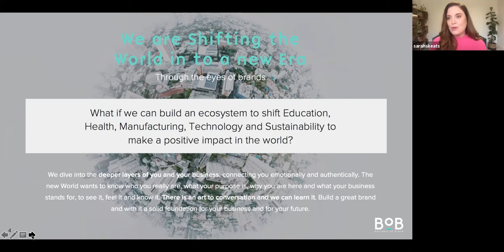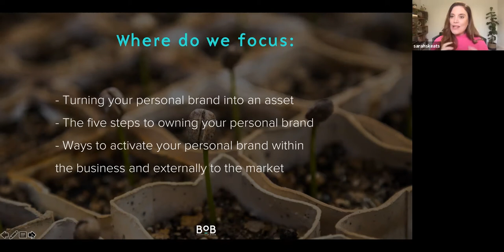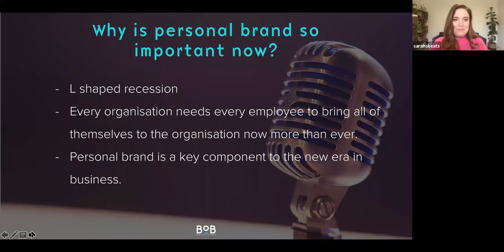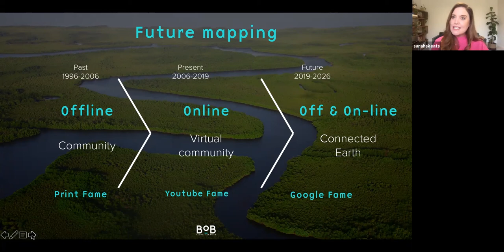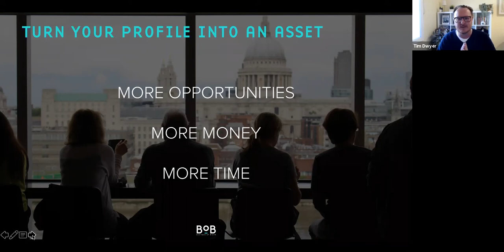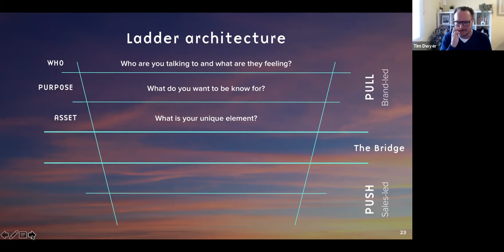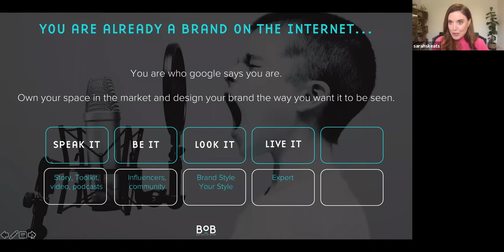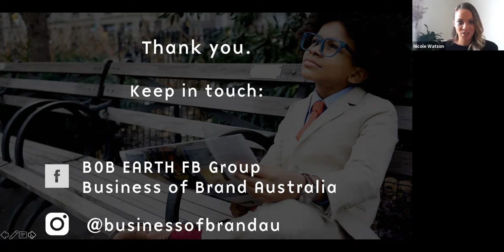Intact Beyond Sarah and Tim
Brand & Growth Experts Sarah Skeats and Tim Dwyer from BOB, Business of Brand. Hosted by Nicole Watson